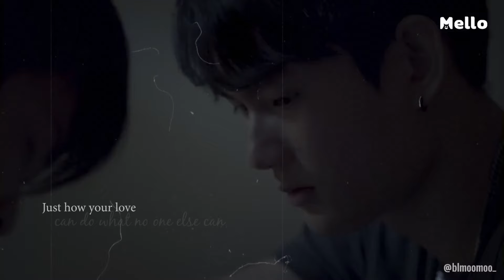forth ✘ beam ➤ crazy in love [BL]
- What if Forth and Beam had a huge fight that cause them to go separate ways but they both really liked each other but never got to say those words in front of each other. What if... after everything that happened, Forth was just dreaming? And everything is just an illusion of him and Beam being together? What if they loved each other in the wrong time? -

I had to put this storyline for this vid, cause maybe some didn't get to see what I want to show in this vid 😅 But this is just an angst ForthBeam AU. I'm bad at words so this is my take on my alternative ending through a fan-made video.

P.S. I made this video in slower pace

Song: Crazy in Love cover (Male version)
Artist: Sofia Karlberg